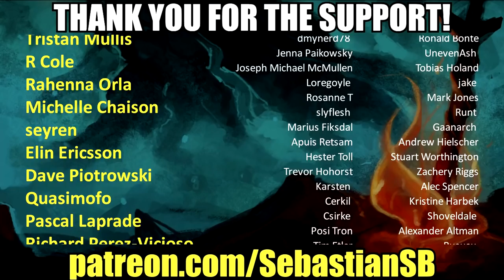Let's Play Overwatch Part 21 - No Limits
Game Description:

Overwatch is a team-based multiplayer first-person shooter video game developed and published by Blizzard Entertainment, which released on May 24, 2016 for PlayStation 4, Xbox One, and Windows. Described as a "hero shooter", Overwatch assigns players into two teams of six, with each player selecting from a roster of nearly 30 characters, known as "heroes", each with a unique style of play whose roles are divided into three general categories that fit their role. Players on a team work together to secure and defend control points on a map or escort a payload across the map in a limited amount of time. Players gain cosmetic rewards that do not affect gameplay, such as character skins and victory poses, as they play the game. The game was initially launched with casual play, with a competitive ranked mode, various 'arcade' game modes, and a player-customizable server browser subsequently included following its release. Additionally, Blizzard has added new characters, maps, and game modes post-release, all free of charge, with the only additional cost to players being optional loot boxes to earn cosmetic items.

Overwatch is Blizzard's fourth major franchise and came about following the 2014 cancellation of the ambitious massively multiplayer online role-playing game Titan. A portion of the Titan team came up with the concept of Overwatch, based on the success of team-based first-person shooters like Team Fortress 2 and the growing popularity of multiplayer online battle arenas, creating a hero-based shooter that emphasized teamwork. Some elements of Overwatch borrow assets and concepts from the canceled Titan project. After establishing the narrative of an optimistic near-future Earth setting after a global crisis, the developers aimed to create a diverse cast of heroes that spanned genders and ethnicities as part of this setting. Significant time is spent adjusting the balance of the characters, making sure that new players would still be able to have fun while skilled players would present each other with a challenge.

Overwatch was unveiled at BlizzCon 2014 in a fully playable state and was in a closed beta from late 2015 through early 2016. An open beta in May 2016 drew in nearly 10 million players. The release of the game was promoted with short animated videos to introduce the game's narrative and each of the characters. Upon official release, Overwatch received universal acclaim from critics, who praised the game for its accessibility, diverse appeal of its hero characters, bright cartoonish art style, and enjoyable gameplay. Blizzard reported over US$1 billion in revenue during the first year of its release, and had more than 40 million players after two years. Overwatch is considered to be one of the greatest video games of all time, receiving numerous game of the year awards, alongside other accolades. The game has also become recognized as an esport, with Blizzard themselves helping to fund and produce professional leagues, such as the Overwatch League.